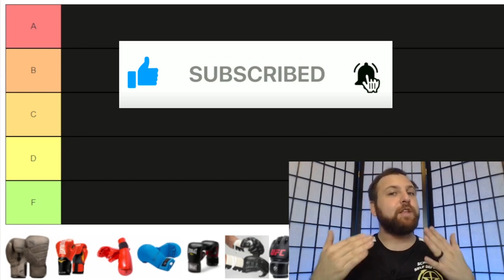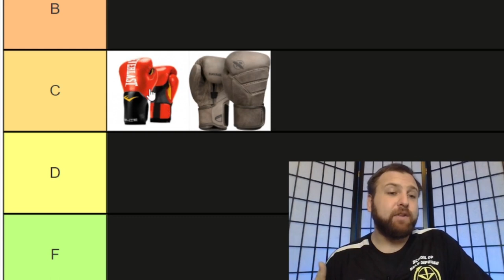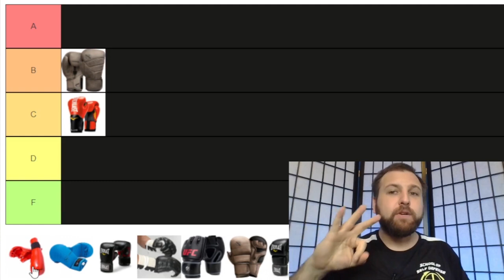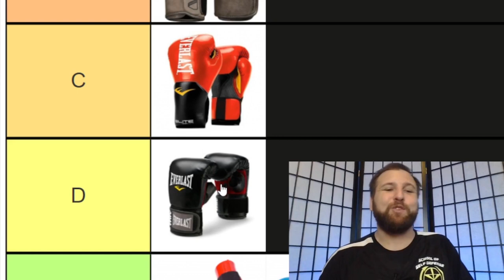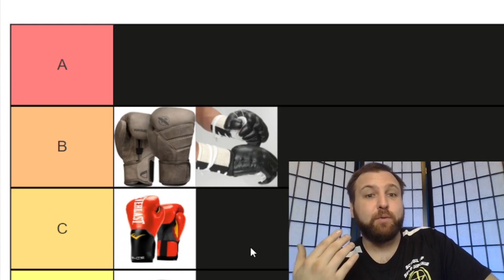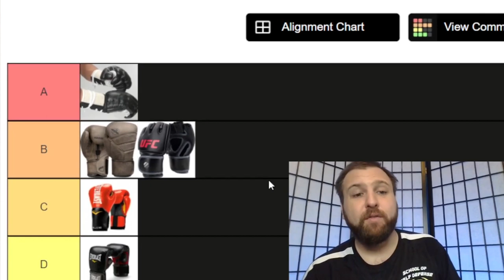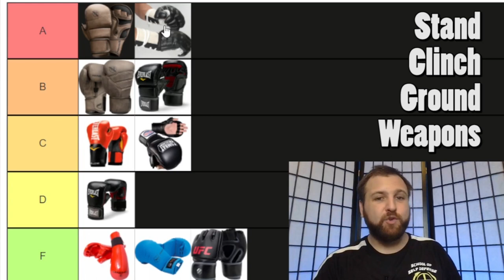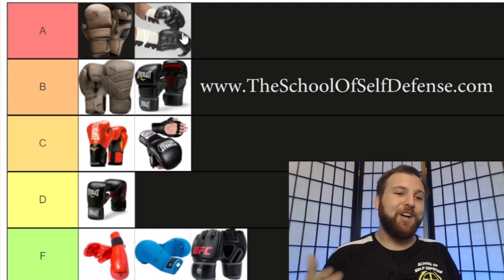Ranking Gloves for Sparring Self Defense - Self Defense Indianapolis